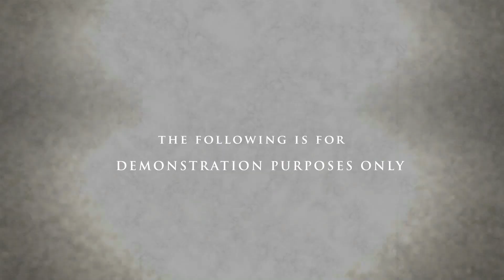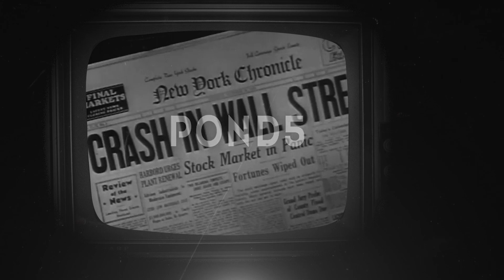Sextro Whiskey - Brand Ambassador Video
This was created back in 2019 for a friend, who, at the time as the lead brand ambassador for this whiskey company.